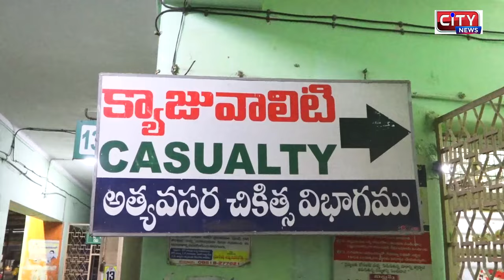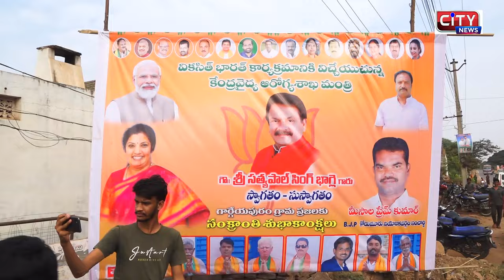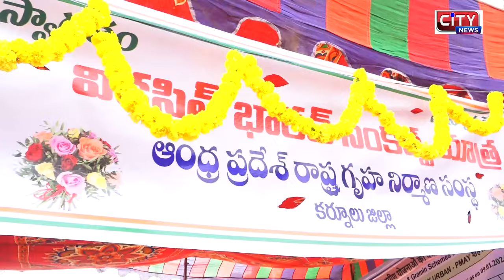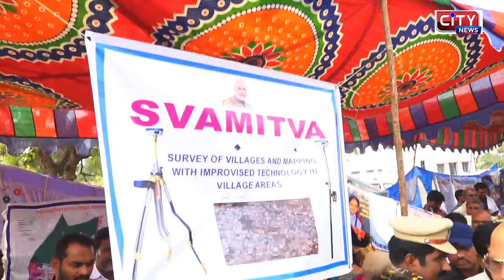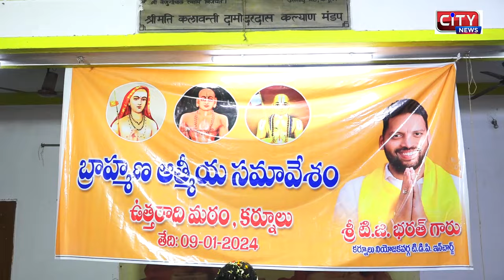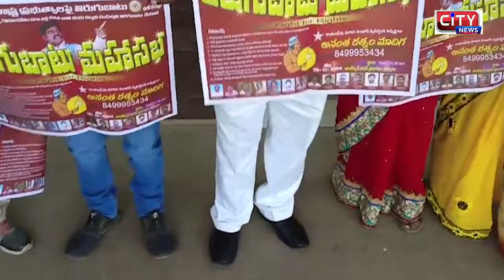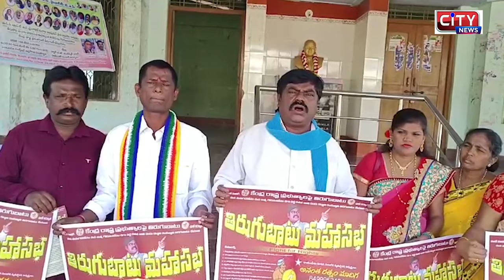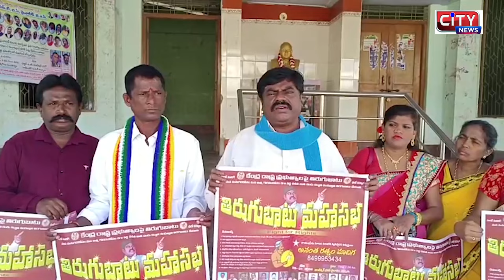10 01 2024 KURNOOL CITY NEWS